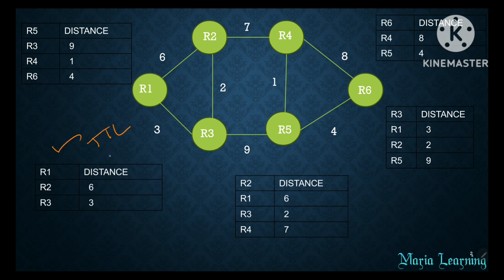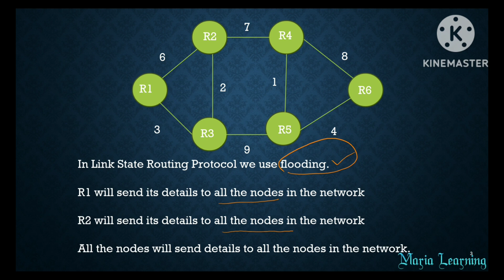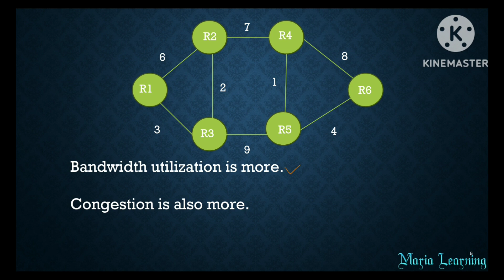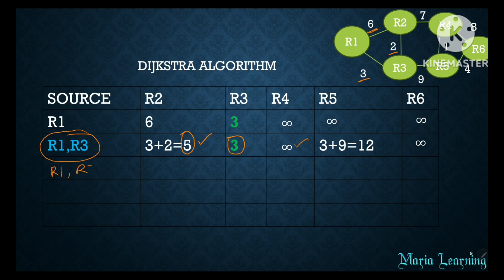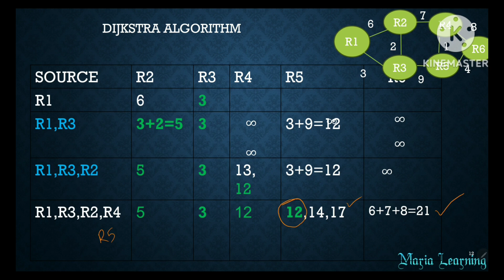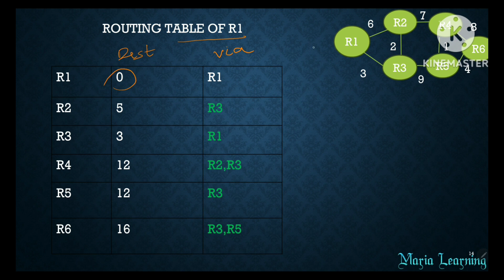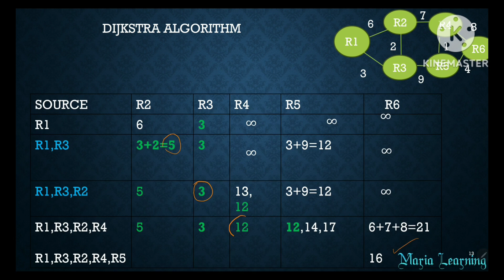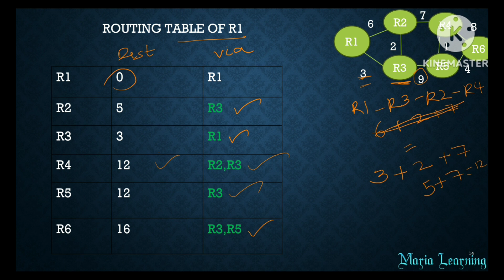Lecture 72 - Link State Routing Algorithm in Computer Networks in Tamil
I had discussed about Link State Routing Algorithm in detail.